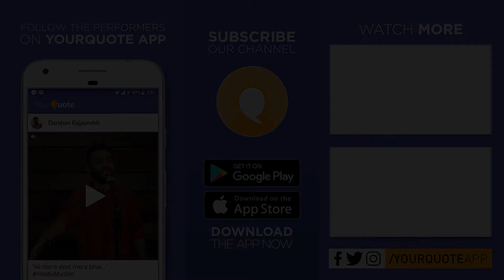'Desh Mein Tyohar' by Nikhil Mahesh Turkar | Hindi Poetry | YQ - Bhopal (Open Mic 4)